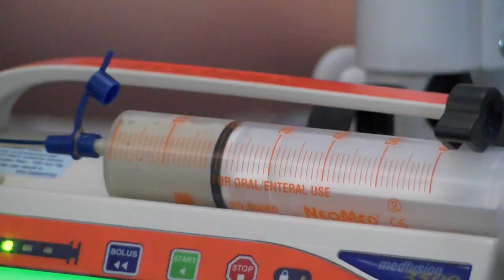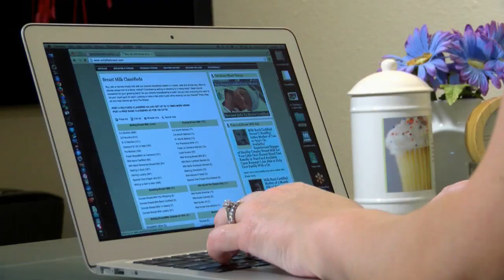Breastmilk Contaminated With 'Human Waste' Bacteria Was Bought Online | Video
Reasearchers at Nationwide Children's hospital tested breastmilk purchased on the internet from several sources and found high levels of certain disease-causing bacteria.